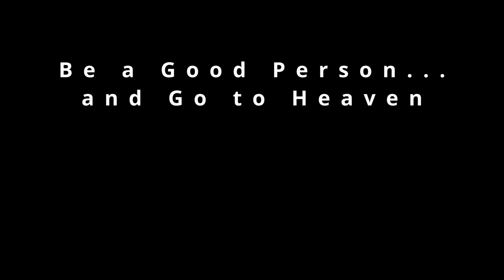"Be a Good Person...and Go to Heaven"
“Be a good person…and go to heaven…” is not a phrase that is often tossed about amongst many Buddhists. The more doctrinaire might respond with something like, “There is no heaven…except for Tushita heaven, but we don’t talk about that.” And they while wouldn’t be wrong per se, perhaps not very skillful in their approach to teaching a newcomer or layperson. We have to realize that not all Zen or otherwise practitioners live in temples, and aren’t home-leavers. And those are the people to whom the Buddha addressed many of his talks.

There are those Dharma practitioners who consider themselves not only as Buddhists, but also Jews, Christians, and so on. In the Buddha’s time, many people recognized many gods/deities as givens. They had been there, they’re here now, and will continue to be there, just a part of life for the average layperson of the day. When the Buddha addressed the average lay person, who while not a member of the community of monks and nuns was still interested in following the Buddha’s teachings, he addressed them skillfully according to where they were, and not in a dogmatic way.

When he was asked how to meditate and what things should be contemplated, the Buddha had some simple instructions: Meditate on the teacher, the teachings, and the community of practitioners (Buddha, Dharma, and Sangha), but also on ethical behavior (the Precepts), to contemplate generosity, and even to contemplate the gods.
Generosity is an important aspect, for not only does it generate merit, but it gets the individual out of the mindset of “I, Me, Mine.” One can even contemplate gratitude for being in a place where they can be generous. The Precepts (ethical behavior) by their very nature infer others; refraining from killing, lying, stealing, engaging in illicit sexual conduct, and not imbibing to the point of heedless behavior all require more than just “I” to be fully practiced. To meditate on and practice ethical behavior is to generate no harm not only to oneself, but to others as well. If contemplating the gods helps that, wonderful!

Living according to the Buddhadharma will generate a balanced mind in unbalanced times. It results in an untroubled mind in a troubled society. The Dharma is stronger than other beliefs and the contradictions among them. A balanced, untroubled person is invaluable, regardless of whether the person arrives at that state via Zen, Vajrayana, Pure Land, Christianity, Judaism, or Islam. If we found ourselves among balanced, untroubled people, would we even care how it happened?

Min’Ui Maitri gave the Dharma talk on April 17, 2024.